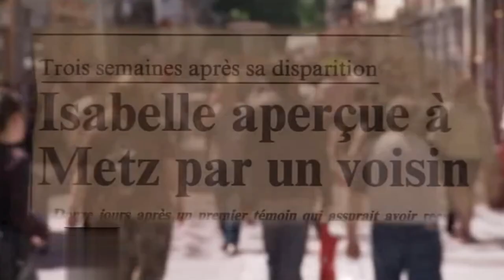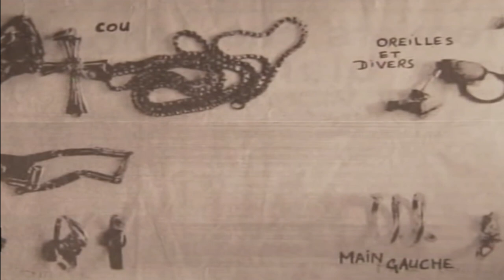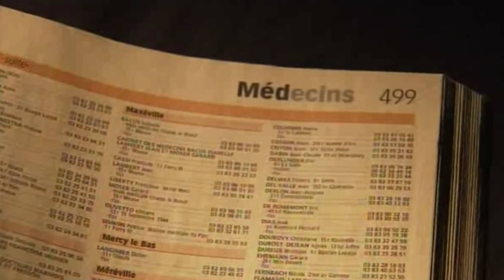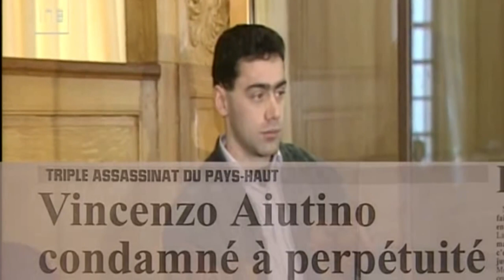El MISTERIOSO CASO de... VINCENZO AIUTINO, el ASESINO de los 50 NEGOCIOS 😱😱😱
Vincenzo Aiutino, el asesino en serie más joven de Francia, fue condenado a cadena perpetua en 1998 , a la edad de 22 años, por el asesinato de tres mujeres en Longwy entre agosto de 1991 y febrero de 1992.
Personaje singular, nacido en Suiza, de origen italiano, que vivía en Bélgica.
Detrás de un bello rostro transalpino y de una aparente simpatía , se esconde un hombre maquiavélico, desprovisto de escrúpulos; roto, sin duda, por una infancia infernal .